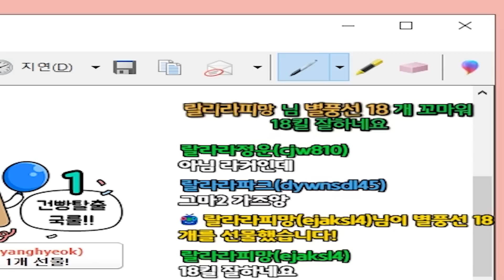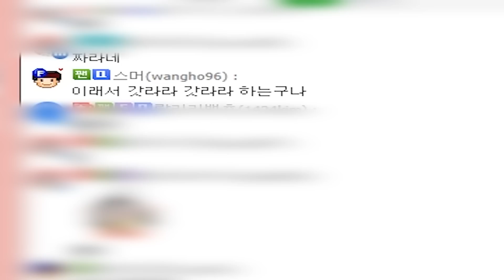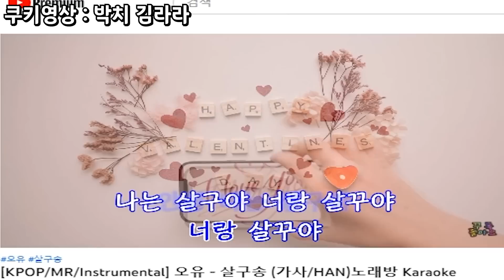서든어택] 게임 잘하는 여자 어떻게 생각해? [친절한라라]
아프리카TV 서든어택 여성유저 No.1 BJ친절한라라
아프리카TV 생방송시간 : 매일 오후 8시 시작 / 매주 화요일 휴방